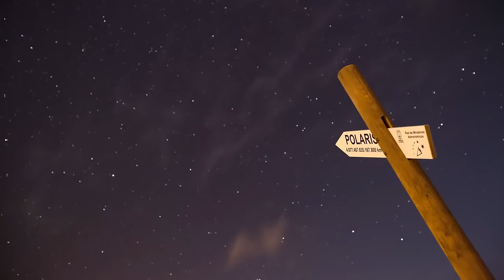Freshly Baked 018 - Hip Hop / Electronic / Chill Mix - Time Lapse II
Tracklist:

① 0:00 knghts x borealism - undersun&moon
② 1:26 Evil Needle - R.E.M.
③ 5:55 Gorillaz - Feel Good inc. (swindail remix)
④ 8:50 FutureBeats - Reminisce
⑤ 9:58 Aso - Time Lapse
⑥ 12:55 Chinsaku - Transcend
⑦ 16:10 Chinsaku - Time
⑧ 18:51 Chinsaku - The Vinyl Frontier
⑨ 22:30 AFTA-1 - 4nia (92)
⑩ 23:52 CoryaYo - its a blueworld
⑪ 26:02 aso - Rooftops.
⑫ 28:07 Mikey - Get Out
⑬ 31:55 AJMW - beach.
⑭ 34:54 KAEB - LOUNGING
⑮ 36:20 Origamik. - Nostalgia
⑯ 38:28 leaf beach. - Slumberjack Flip
⑰ 40:16 Invention x Ben Bada Boom - Scala Naturae (with Evil Needle)
⑱ 42:21 IanEwing - Timmy (Brock Berrigan Edit)

Footage used:

* 4K Footage _ SpaceX Launches
* Alchemy 4K Ultra HD
* Atacama Starry Nights Episode I
* El Cielo de la Palma, astroturismo.
* Into The Atmosphere Timelapse 4K
* Our Weather - Timelapse
* The Riddle of AntiMatter
* Time Lapse_ The Storm - Perfect sunset thunderstorm over EL Paso
* Virgin Galactic's Second Rocket Powered Flight Tail Footage
* Yosemite HD II
* [HD] IMAX __ Shuttle launch (Hubble 2010 - STS 125) - Excellent Quality
* Adrift
* Cathedral of Stars 4K
* F9R Flight Test _ 1,000m
* ISS Symphony - Timelapse of Earth from International Space Station _ 4K
* Reflections from Uyuni